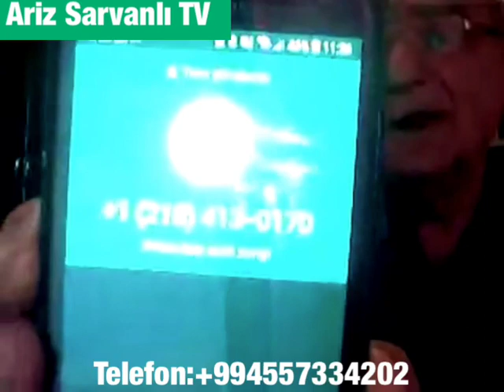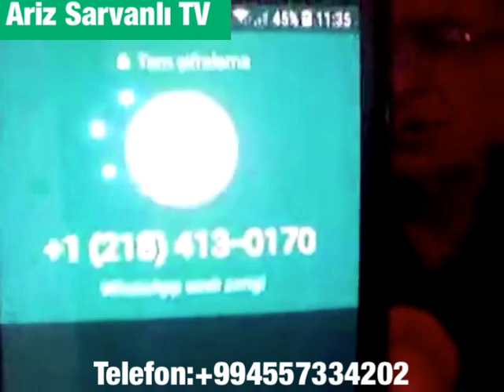Azərbaycan Parlamenti və Erməni işğalı altında olan Qarabağda vəziyyət (25.05.2020-ci il )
Camal Əhmədov-Qərvənd Camal: Beynəlxalq hüquq normaları və beynəlxalq konvensiyaların tələblərinə tüpürən Ermənilər Qarabağda - işğal etdikləri ərazilərdə qanunsuz məskunlaşdırmanı davam etdirdiyi halda Azərbaycan Milli Məclis üzvləri işğal əraziləri haqda QANUN qəbul etmək əvəzinə Milli Məclisdə Şuşalı qıza Qarabağ haqqında inşa yazısı oxutdurur və Qıdı kirvənin dəsmalından da yekə bir dəsmal götürüb ağlaşaraq kədərlərini göz yaşlarına çevirirlər. Bu rəzaləti də utanmadan televiziya ekranlarında nümayiş etdirirlər.